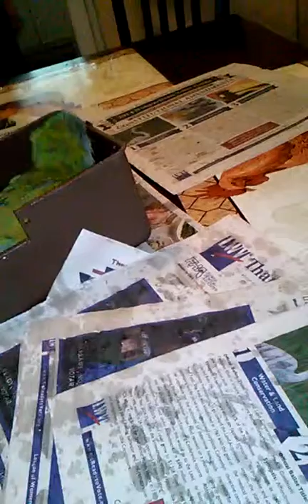Makis first bathtub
Makis first bath